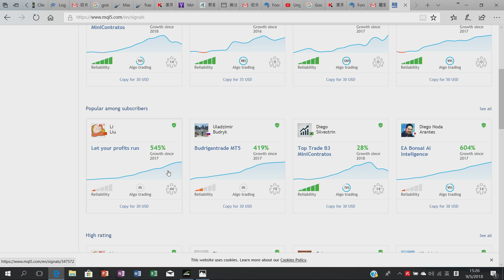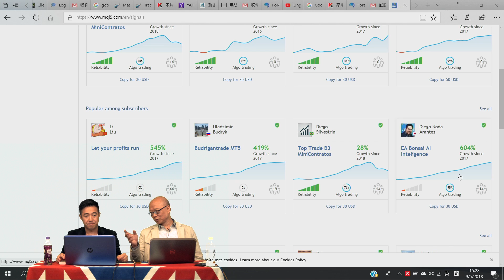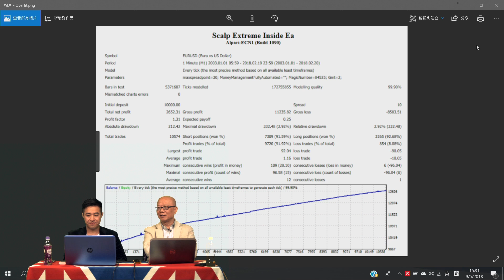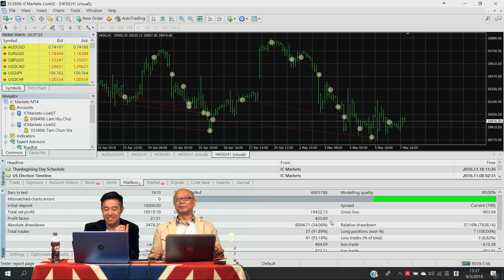醒股無雙之程式問路 EP_13b - 20180509b